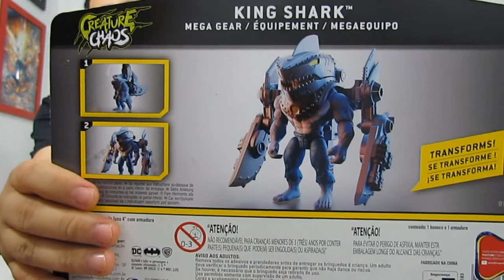Review BATMÓVEL, King Shark e Asa Noturna (11cm) da SPIN MASTER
Dando continuidade na coleção da Spin Master, trouxemos o Batmóvel com veículo Batboat, boneco King Shark Mega Gear, action figure (figura de ação) Asa noturna com itens surpresa. Confiram o vídeo pessoal. Alguns adquiridos na Ri Happy Shopping Campo Grande.